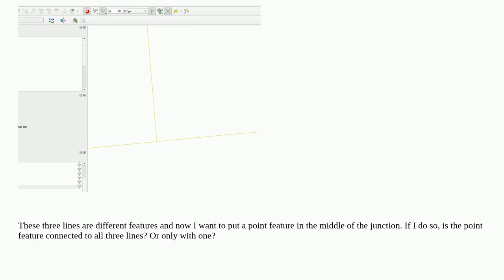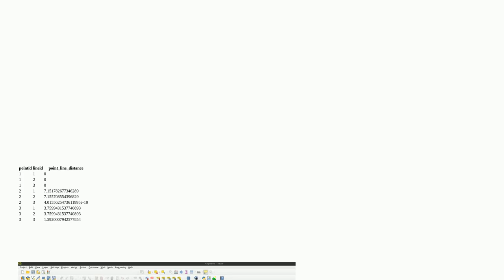Is my point feature connected in the correct way?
A special thanks goes out to the community

  qgis sql